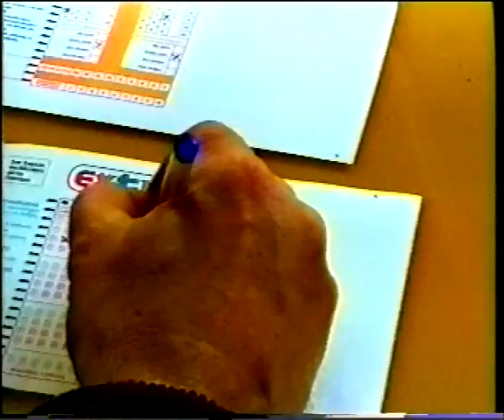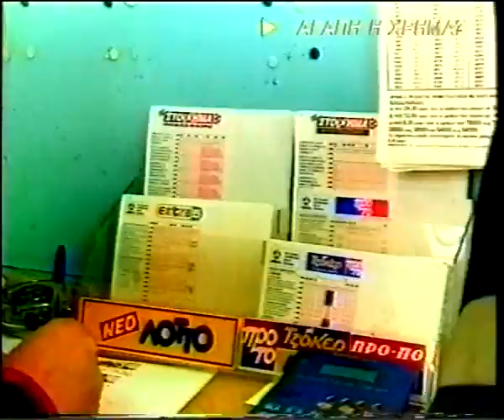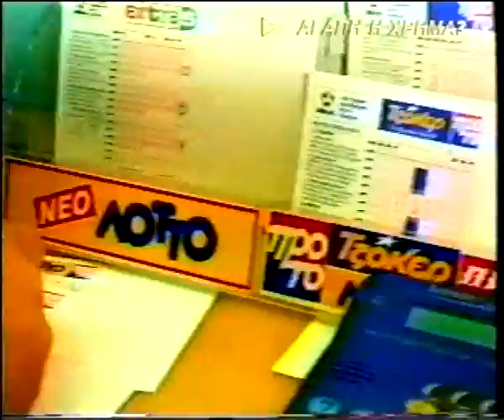ΔΕΛΤΙΟ 31 12 2002 ΜΕ Θ ΒΡΟΥΖΕΛΗ